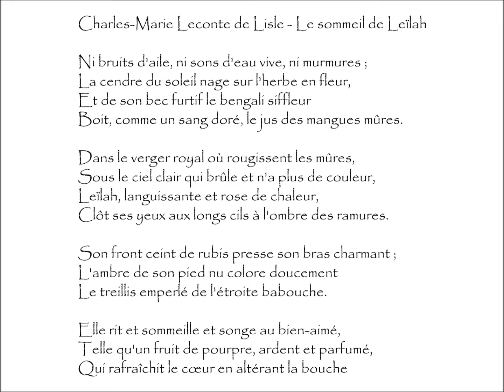Leconte de Lisle (Charles-Marie) : LE SOMMEIL DE LEÏLAH - Ni bruits d'aile, ni sons d'eau vive,...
Le Sommeil De Leïlah | Poème écrit par Charles-Marie LECONTE DE LISLE (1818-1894)
Extrait du recueil Poèmes Barbares